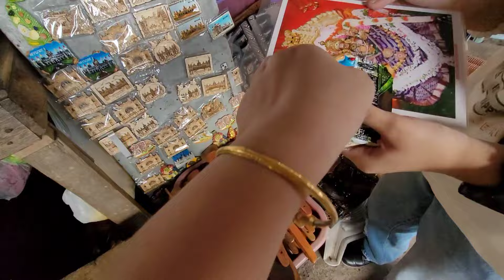কেরালা আয়ুর্বেদ,মা চামুন্ডেশ্বরী দর্শন করে একাই পৌঁছলাম স্বপ্নের সন্ধ্যায়/এমন রাত আজীবন মনে থাকবে